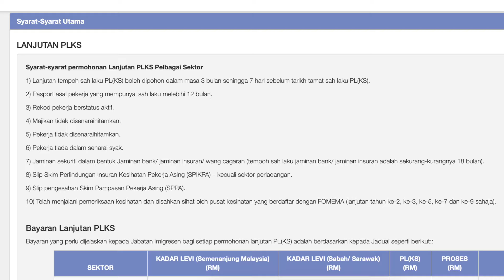INGIN PULANG EMERGENCY TAPI PERMIT MAU MATI .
Mau curhat?